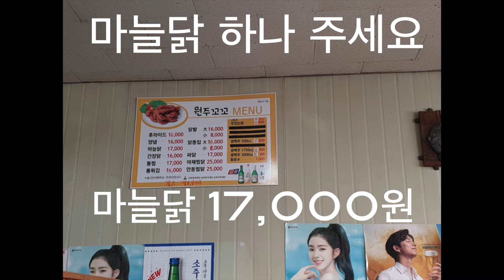음식#40 의성맛집 "원주꼬꼬" (Korean Garlic Chicken in Uiseong)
나성에 가면 편지를 쓰시고
의성에 가면 마늘닭을 드세요~~~

백종원 3대천왕에 나온 "주영자마늘닭 (단촌면)" ,
한옥마을같은 사촌전통마을에 위치한 "마니컨양념통닭 (점곡면)" ,
의성읍에 위치한 "원주꼬꼬 (의성읍)"

이렇게 세 군데를 다 맛보았음.
세군데 모두 유명하고 정말 맛있음.
주영자마늘닭은 2번(포장만 가능), 마니컨양념통닭은 1번 가보았는데
스타일, 비쥬얼이 비슷하다. 물론 맛은 서로 다름.

영상에 나오는 원주꼬꼬는 이번에 처음 가보았는데
주영자마늘닭, 마니컨양념통닭과
스타일, 비쥬얼이 완전다르다.

우리동네에도 이런 치킨집이 있었으면 좋겠음.
역시 의성마늘 뭔가 다르다. 의성여행 계획중이라면 마늘닭 강추!!!